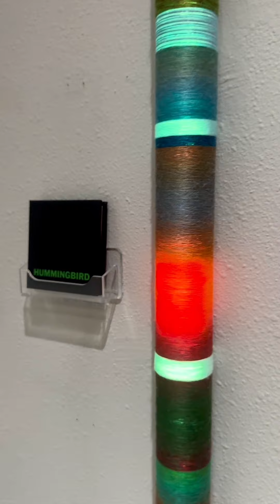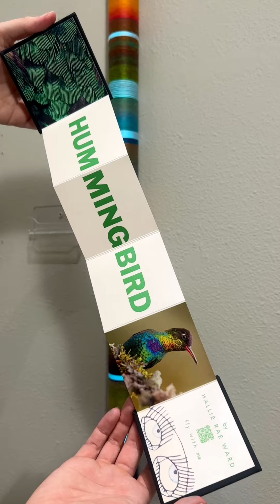HUMMINGBIRD by Hallie Rae Ward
"HUMMINGBIRD"
Positive Glow Light Beam by Hallie Rae Ward